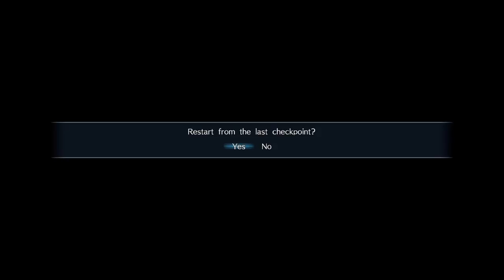Dynasty Warriors 9 [Jiang Wei]: A Close to the Chaos